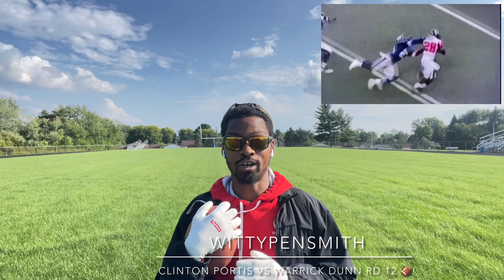Clinton Portis VS Warrick Dunn! The UNDERRATED Pro Bowl Backs! Round 12!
Clinton Portis and Warrick Dunn had great NFL careers. Some may argue Portis should get in the Hall Of Fame. He has a strong case and I feel both of these guys were underrated! Let’s compare the two Pro Bowl backs. Round 12 versus!